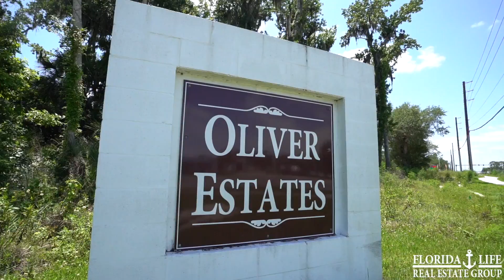594 Oliver Dr, New Smyrna Beach, FL 32168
Private beautiful corner lot property on a quiet street, located close to town in the Corbin Park neighborhood. This concrete block home offers 3 bedrooms and 2 baths nestled on .8 acres giving you the space and privacy you are looking for while still being less than 2 miles to restaurants, shops and only 5 miles to the beach. Not to mention it's not in a HOA! Its spacious grounds include dual entryways, an attached 1 car carport/garage, detached 2 car garage/workshop and an additional outbuilding with RV hookups, so you have plenty of room to park your boat, RV, ATV’s or most any other recreational vehicles. A few of the many features include an island, breakfast bar, wraparound bench in the dining area, hardwood flooring and tile throughout and an indoor laundry room. Doors off the dining area bring you out to a sun-filled enclosed rear porch overlooking the spacious fenced yard and a paved patio with a pergola. This property can be subdivided so you are able to build another home if you so choose. Call today to schedule your showing!